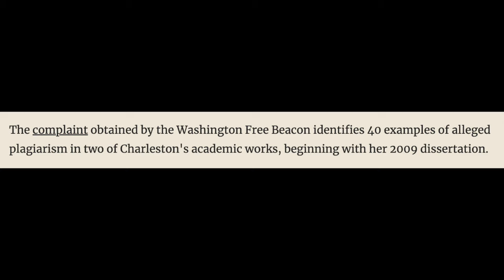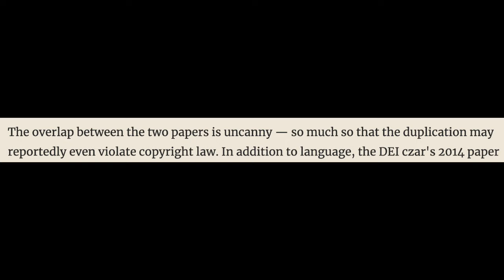DEI Czar UNDER FIRE